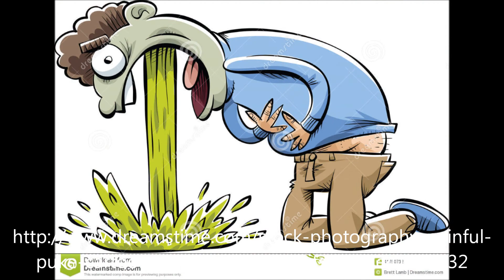Min Dag och Wahlgrens underlag.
Det är en solig dag och inget tar emot, man sätter sig och knäpper upp en öl.
då får jag se en jävla idiot och hela dagen är förstörd.
han sitter med en sil ochl sitt falska jävla smile och raggar på en bimbo med stora bröst..
skalla , sparka , sluta  aldrig slå innan blodet stänker från mina sönderslagna knogar.
skalla , sparka sluta aldrig slå innan blodet stänker på mina nyputsade kängor.
som om inte detta vore nog så kommer Pernilla Wahlgrens jävla mor
jag tog ju sprutan i min ven, och nu blir det middag hos Steffe Löfven
Men du är en skam för våran park så som horor, pest och knark. din jävla foliehatt stick här ifrån!
det börjar dugga mot mitt korta hår, jag svär och höjer näven emot skyn
då kommer Bianca med sin jävla hund och det vänder sig i magen och jag spyr!
ja svenska politiker och fula imamer  Wahlgrens är dom jag hatar mest
ja hela vårat samhälle är byggt för deras skull jag hatar dom och deras jävla hund!